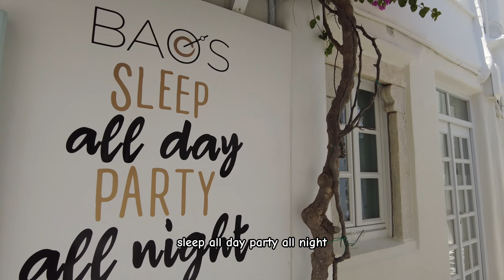Mykonos Afterparty Unveiled: A Hangover's Guide to the Island 4k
Last day in Mykonos, after partying all night with my friends, woke up alone and hungover and decided to have a little walk before going back to the airport and home. This time, took the more scenic walk by the cafes near the sea, and ended up in the old port and a tiny local beach.